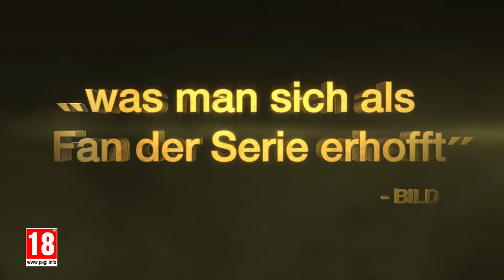[AUT] South Park: Der Stab der Wahrheit - Jetzt erhältlich für Nintendo Switch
Jetzt erhältlich.

South Park: Der Stab der Wahrheit ist jetzt erhältlich für die Nintendo Switch! Spiele diesen South Park-Klassiker wo auch immer du hingehst!

Vom gefährlichen Schlachtfeld des Spielplatzes der vierten Klasse wird ein junger Held aufsteigen, dafür bestimmt, der Retter von South Park zu werden. Von den Entwicklern von South Park, Trey Parker und Matt Stone, kommt eine epische Quest, um ... cool zu werden.